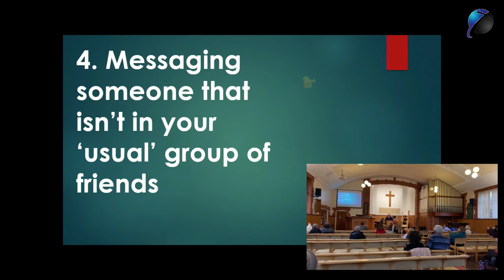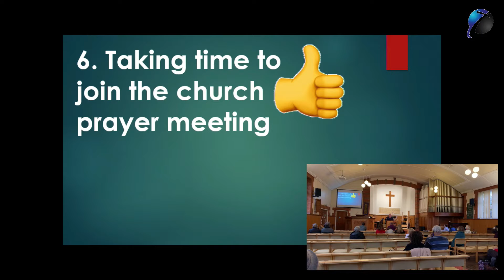RLBC sermon on 01/11/2020